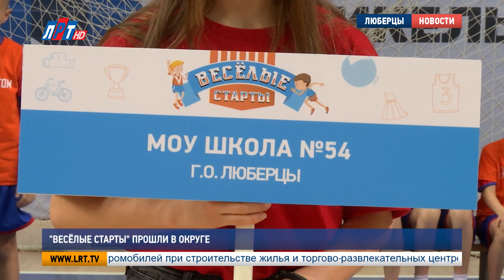«Весёлые старты» прошли в округе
9 команд,  более 200 участников и почти 1500 тысячи болельщиков. В Люберцах прошел региональный этап «Веселых стартов» среди школьников Подмосковья на призы Губернатора. За процессом наблюдала наша съемочная группа.

К победе с поддержкой. У каждой команды-участницы на трибунах были свои болельщики. Всего в «Веселых стартах» приняли участие 9 команд из разных муниципалитетов. Среди них люберецкая, нацеленная только на победу.

Камилла Минахова, представитель люберецкой команды «Пираты»:
«Участвовать было сложно. Но мы сильная команда и надеюсь, мы выиграем»

Веселые старты проводятся по инициативе губернатора Подмосковья с 2013 года. Проходят они в несколько этапов: сначала на школьном уровне, потом на муниципальном и региональном. Далее победителя ждут финальные Всероссийские старты, которые пройдут в Москве.

Артем Нагорный, начальник отдела физкультурно-массовой работы Мин.спорта М.О.:
«Команды все борются за призовой фонд 20 миллионов рублей. Который будет разделен между победителями. Деньги пойдут на развитие спортивной инфраструктуры в районах, округах.»

По результатам игр первое место заняла команда из Раменского муниципального района. Люберцы стали вторыми. Однако команда поддержки округа получила кубок за первое место – как самые лучшие болельщики.

Мария Антонова, Валерий Абсалямов